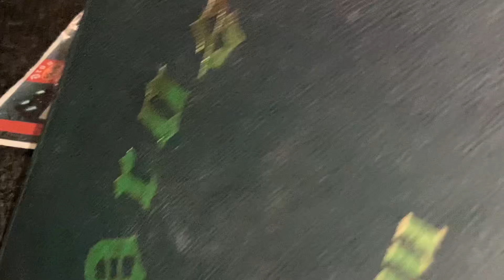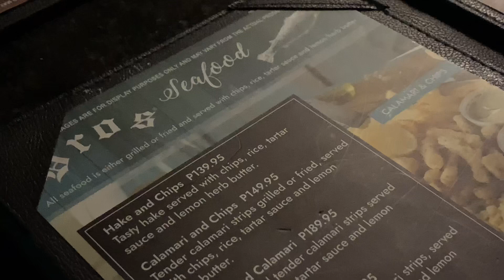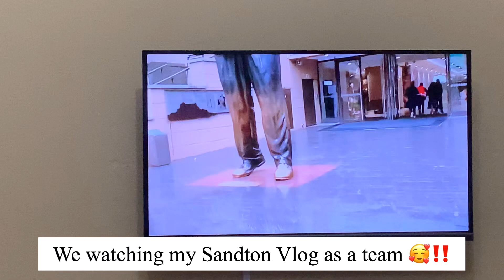VLOGMAS 3: PAUZA’s BIRTHDAY, STAYCATION WITH THE GIRLIES, MAKEUP GIGS+ more| Motswana Youtuber